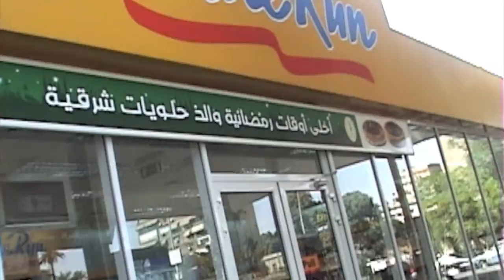Egypt 2007 - Part 1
In 2007, I was finally able to visit Egypt after being in Canada for nearly 40 years.  This video captures part 1 of the main highlights during the first week, including family pictures.